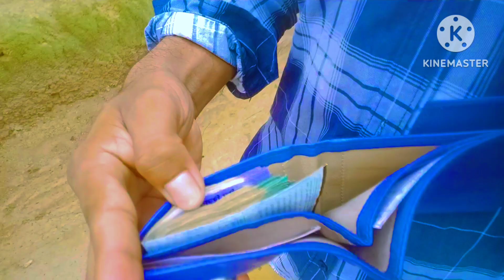আজ আমার Flipkart থেকে Gift আসলো ।Ki gift aslo dakun.